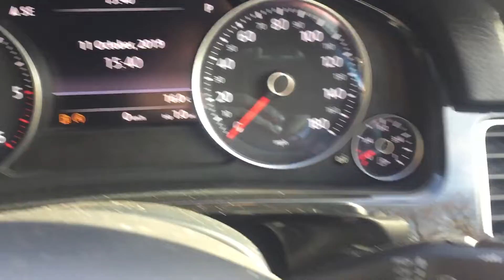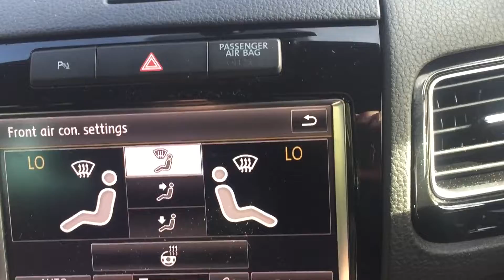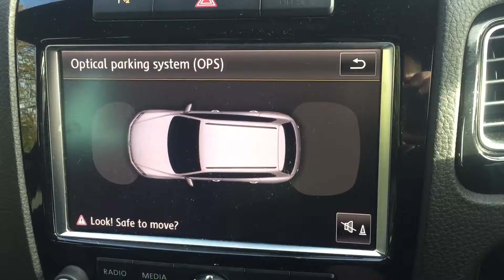62 Reg VW Touareg 3.0 Tdi Altitude Auto